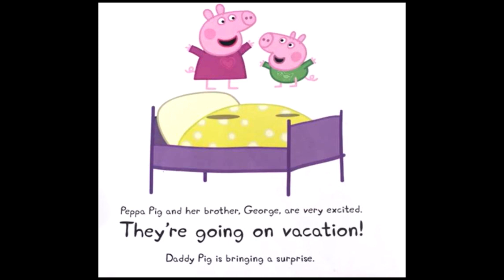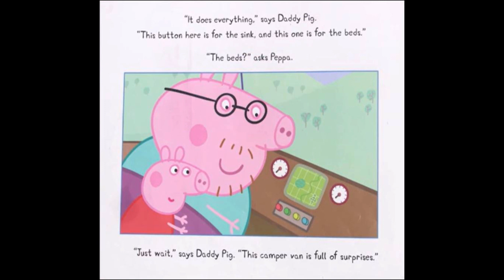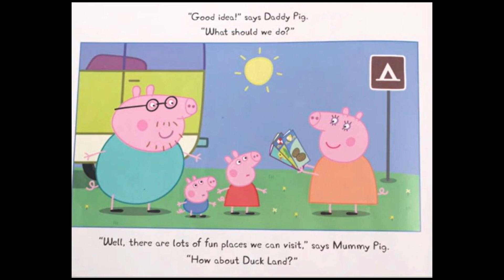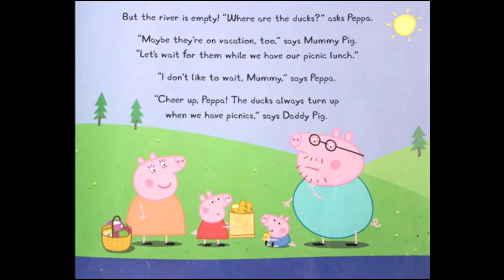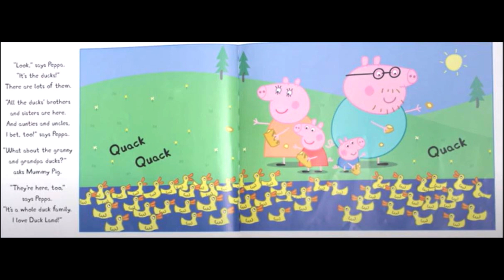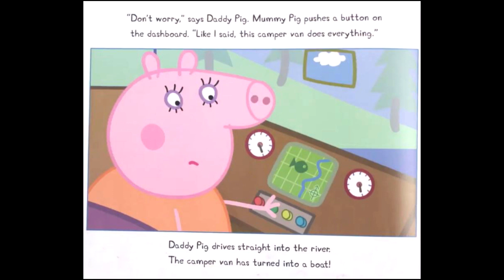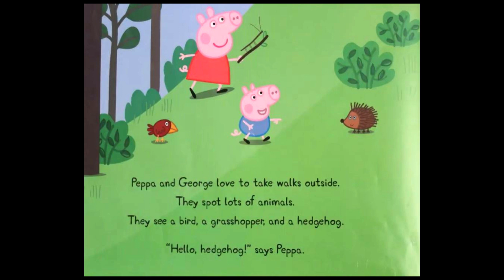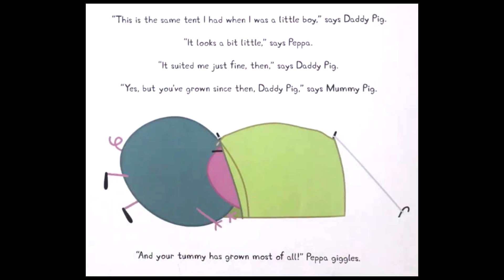🐷PEPPA PIG AND THE CAMPING TRIP (children's books read aloud)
Peppa pig and the camping trip. Children's books read aloud. Peppa pig. Peppa pig books. Peppa pig read aloud books. Peppa book. Peppa pig book read aloud.

Peppa Pig and her brother, George, are very excited. They're going on vacation! This time Daddy Pig has borrowed a camper van that has its own sink and beds and a roof that lifts up. It also turns into a boat they can take on the river. Even more fun are the nature activities Peppa enjoys with her family, like visiting swimming ducks, spotting wildlife on their walks, building a campfire, and pitching Daddy's old tent. But best of all are the shooting stars they see in the night sky as they're falling asleep!